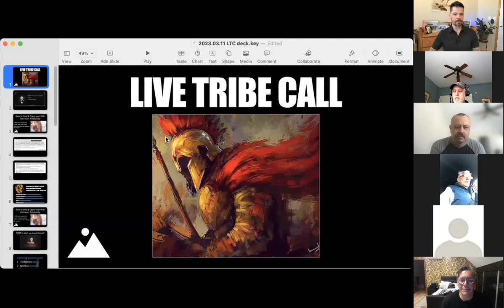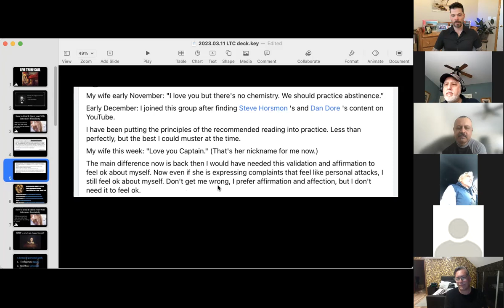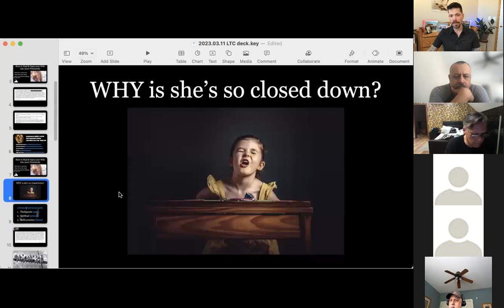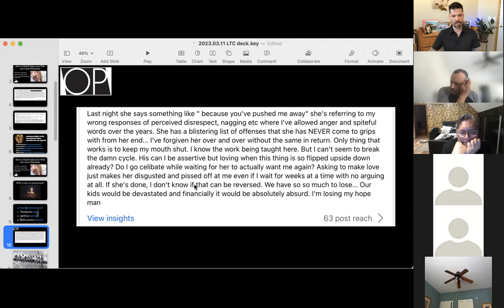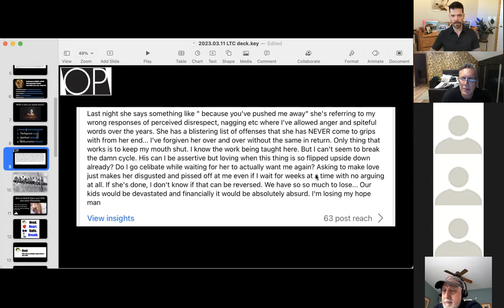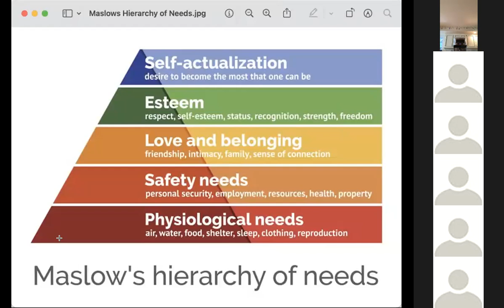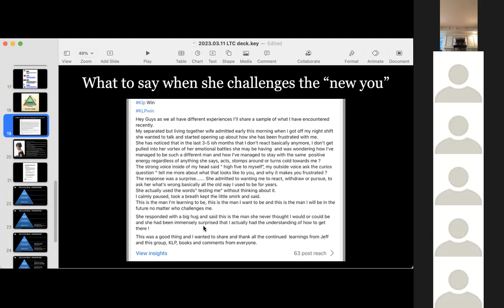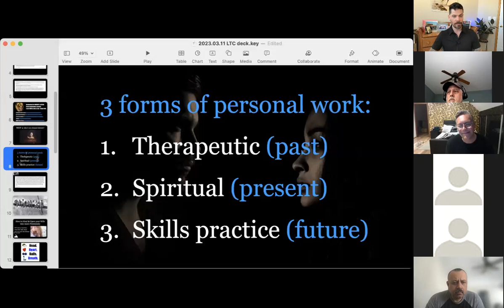How to Heal and Open Your Wife into more Femininity (4 step process)